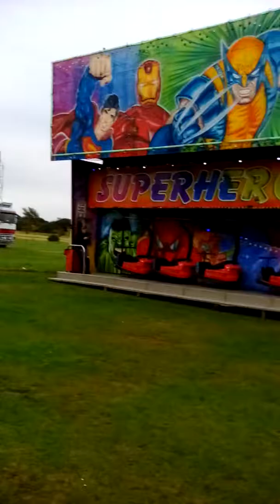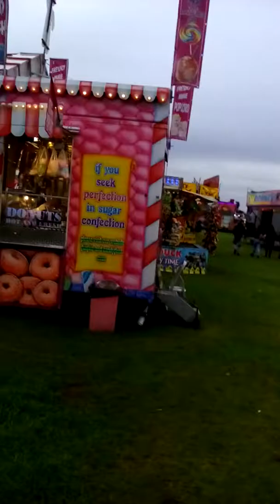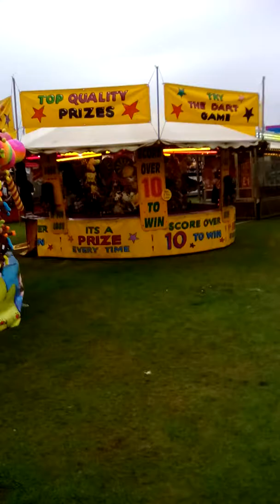Doing round fair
St plesher